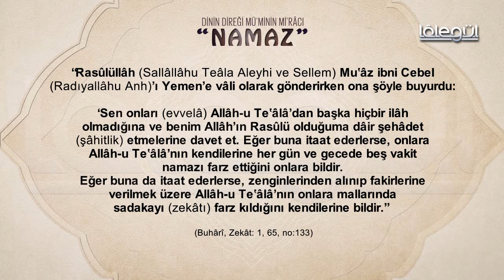DİNİN DİREĞİ MÜ'MİNİN Mİ'RÂCI "NAMAZ" (2)